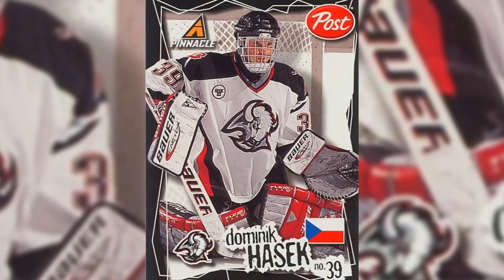Flashback Revisited E7 - 1991 7th Inning Sketch: CHL Award Winners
On this episode of Flashback Friday Revisited, I focus on a not-so-well-known CHL award winners set that was produced by 7th Inning Sketch. Which has several players that are very well recognised today! A highlight segment from the inaugural season of "In the Box: A Hockey Card Show."